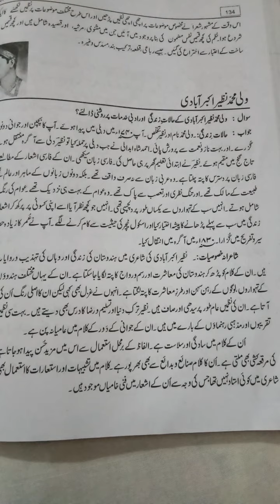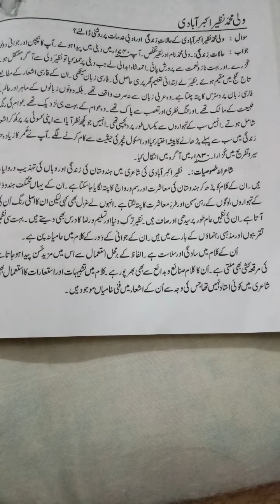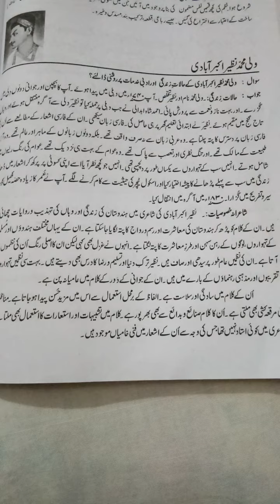10th Urdu. Tooic: NAZIR AKBAR ABADI.